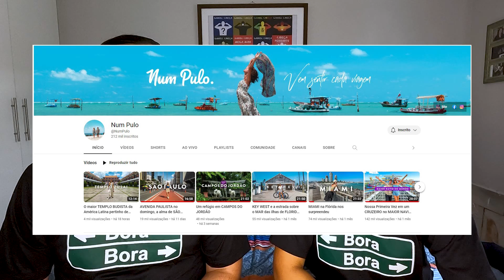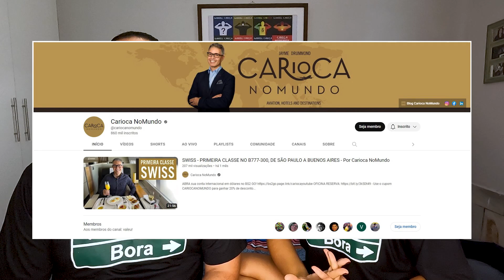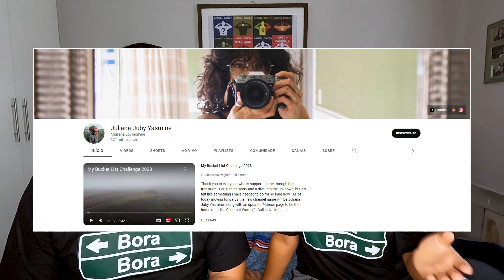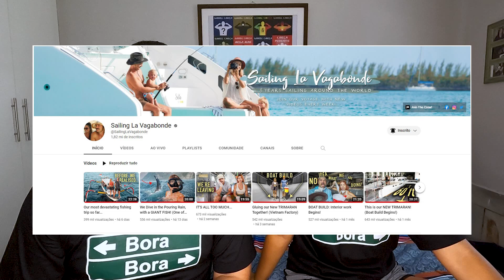Nossas REFERÊNCIAS de youtubers VIAJANTES - Parte 1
Em todas as áreas de atuação é muito importante que você saiba bem quem são as suas referências e essas são algumas das nossas principais referências:

agradecemos o apoio de:
Maria Lucia Magalhães Rovo
Isabella Rovo Dias
Suzana Dias